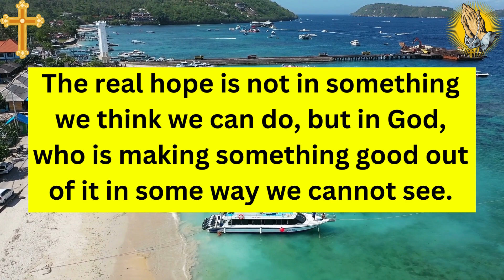✝️God Message Today🙏| God Is Able To Bring Hope Into Your Life Even ...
This Video Includes All These Searches 👇
God Message
God Says
God Love Message
Prophetic Word
God's message
Jesus message
God thoughts
Universe Message
Faith quotes
Jesus quotes
God Blessings message
Joel Osteen
Bible quotes
Bible message
Quotes god
Godly quotes
Bible god quotes
Life quotes
Faith god quotes
Christian Motivation
Best God Messages
Inspirational Messages